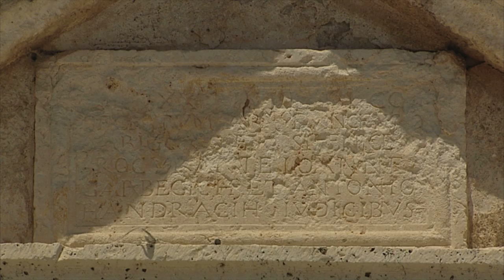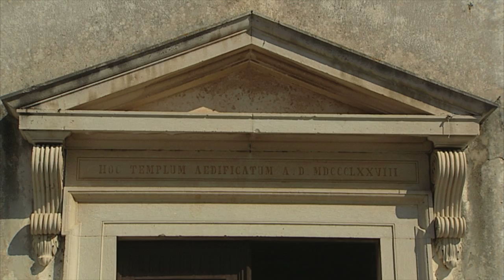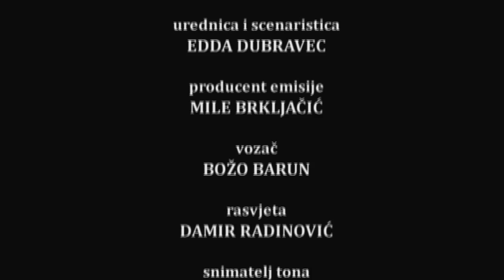Šepurina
Ovaj snimak nije moje vlasništvo